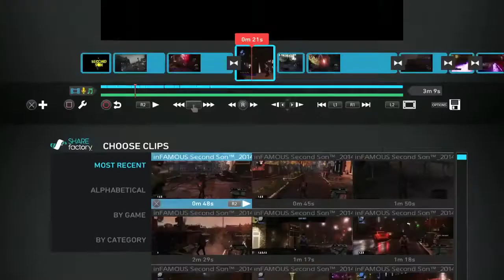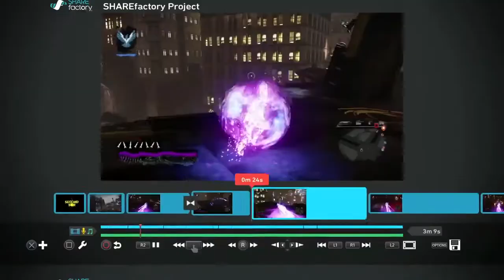PlayStation 4 - SHAREfactory: Video Bearbeitung leicht gemacht Trailer (deutsch) | HD